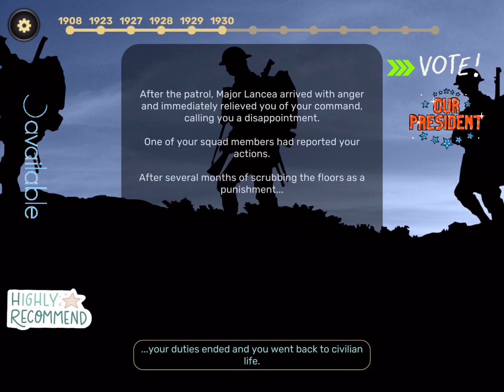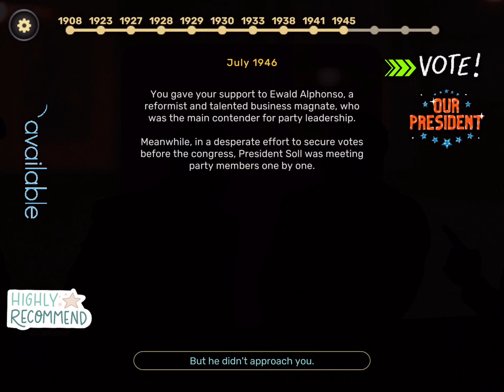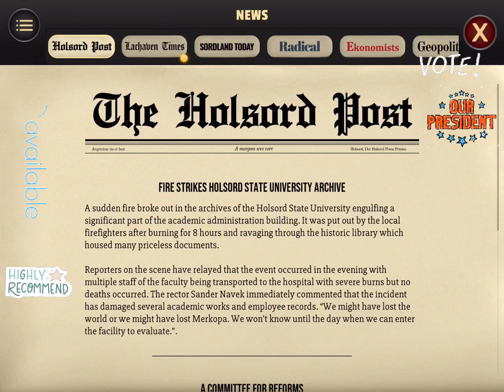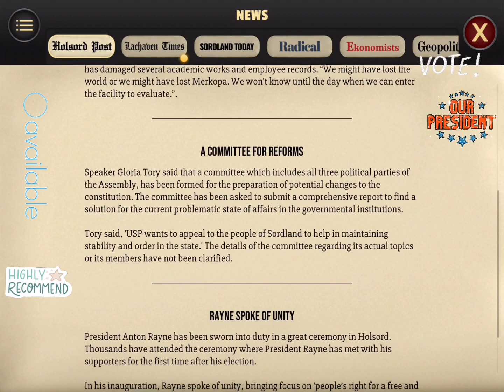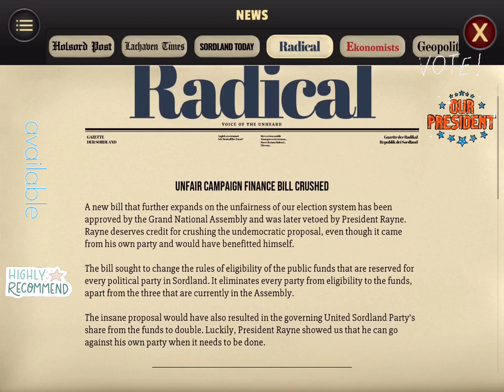Suzerain [By Torpor Games] IPAD OS & STEAM PC| Game Review